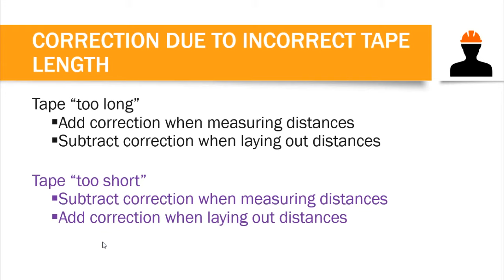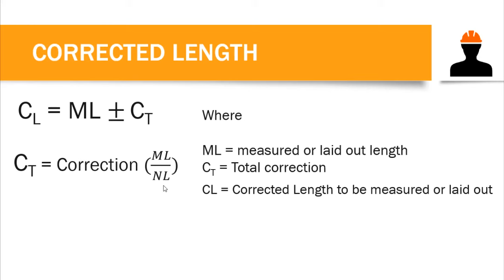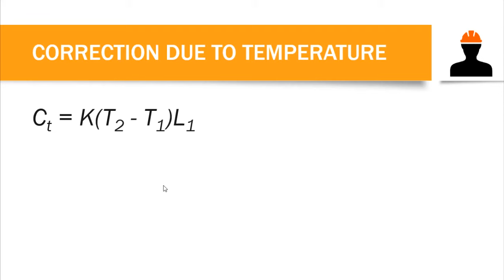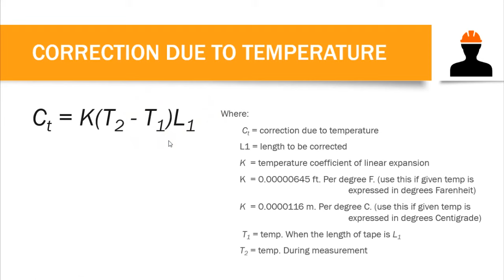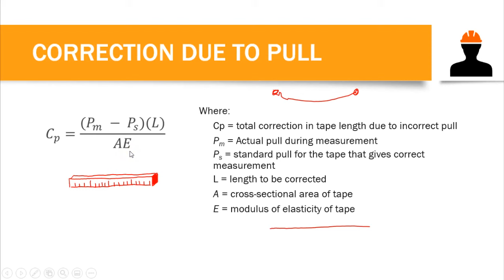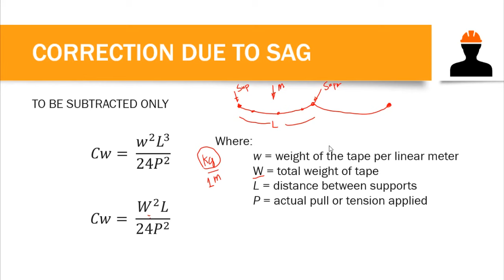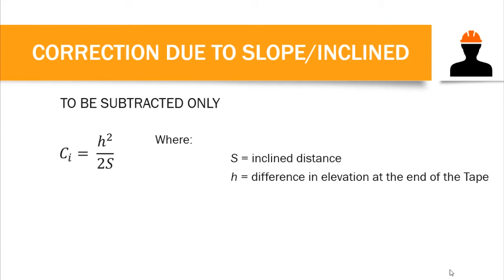Surveying | Corrections in Tape Part 1 of 2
Learn to compute tape corrections due to Temperature, Pull, Sag (Weight) and Slope

About me:
I am Jay T. Cabuñas, Civil engineer and an engineering professor.
I love teaching and sharing knowledge to everyone.